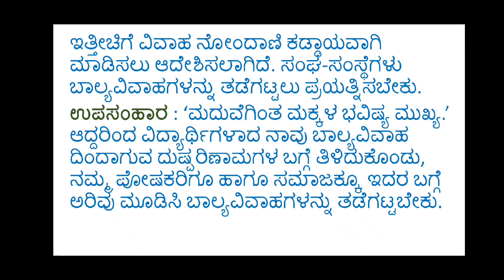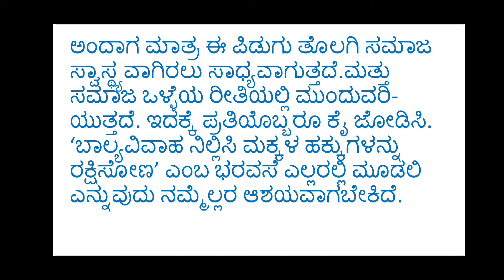prabandha ಬಾಲ್ಯ ವಿವಾಹ ಒಂದು ಸಾಮಾಜಿಕ ಪಿಡುಗು